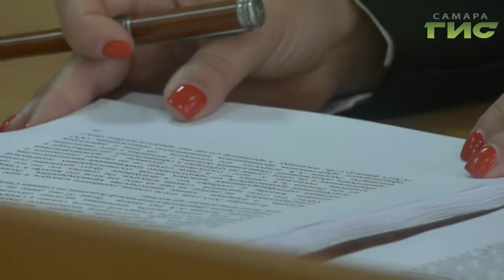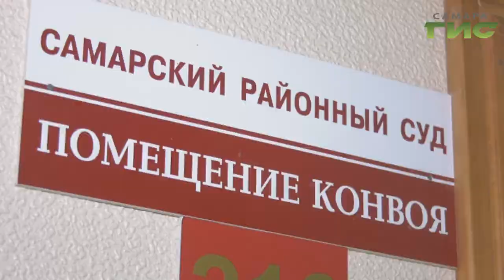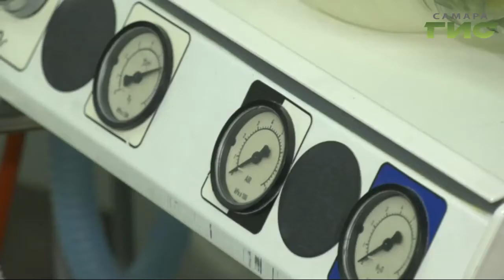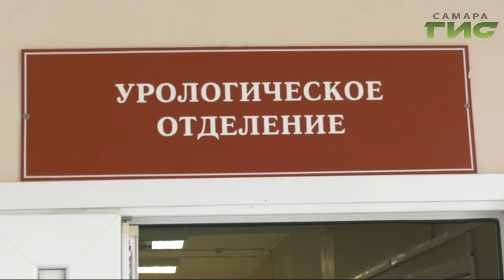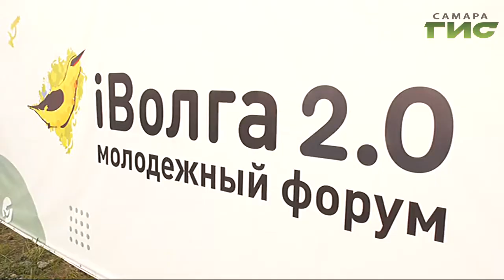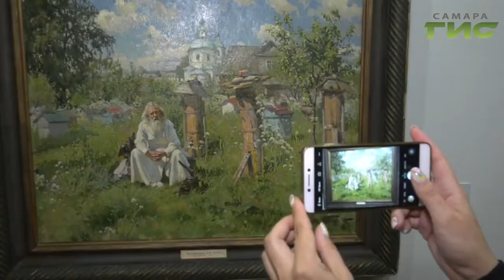"События" (Неделя в Самаре) от 03.08.2019